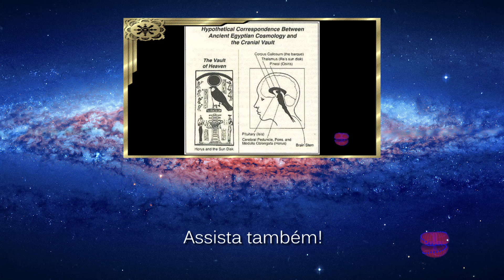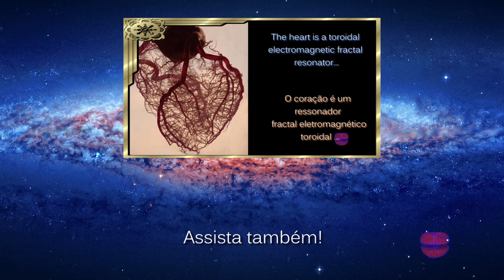Nassim Haramein: O Cérebro é uma Antena!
(Idioma Português - BR )
O físico Nassim Haramein, fala da semelhança matemática entre o cérebro e um rádio. Fala que nosso cérebro também possui uma frequência vibratória, causada pela oscilação de suas células com a água, que compõe 90% da estrutura do cérebro humano.

The physical Nassim Haramein , speech mathematical similarity between the brain and a radio. Speech that our brain also possesses a vibration frequency caused by oscillation of its cells with water, which comprises 90% of the human brain structure.
Anatomy of the brain - The Cerebro Spinal Fluid

Anatomia do cérebro - O Fluido Spinal